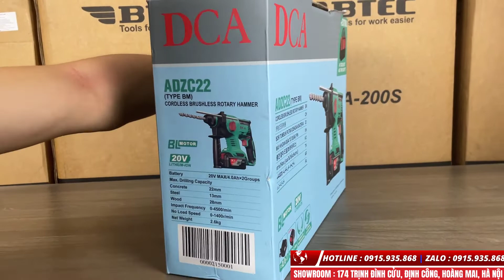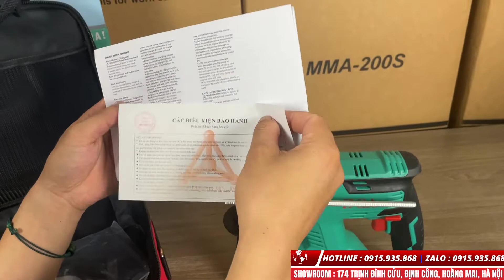Máy Khoan Pin Bê Tông DCA ADZC22 | Kèm 2 Pin , 1 Xạc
Điện máy chính hãng cung cấp các sản phẩm dụng cụ điện cầm tay chính hãng
Giá 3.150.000 Miễn phí vận chuyển, giao hàng toàn quốc

Thông số kỹ thuật:
Điện thế pin: 20Vx4.0Ah
Tốc độ không tải: 0 – 1.400v/p
Tốc độ đập không tải: 0 – 4.500l/p
Khả năng khoan bê tông: 22mm
Khả năng khoan sắt: 13mm
Khả năng khoan gỗ: 28mm
Trọng lượng: 2.6Kg
Máy khoan bê tông PIN DCA ADZC22Z 20V được thiết kê theo công nghệ tiên tiến nhất hiện nay tích hợp nhiều tính năng mới của DCA đã phát minh ra. Thiết kế vỏ máy hấp thụ rung động làm giảm độ rung cho tay cầm, hình dáng tay cầm nhỏ gọn giảm mỏi và đau tay..

Máy khoan bê tông PIN DCA ADZC22Z 20V được sản xuất từ chất liệu cao cấp, cho độ bền tốt cùng khả năng chịu được nhiệt độ tối ưu, hỗ trợ khả năng làm việc với hiệu suất ổn định trong thời gian lâu dài, đảm bảo độ an toàn cùng chất lượng xuyên suốt quá trình hoạt động. Cùng với vỏ ngoài được làm từ nhựa tổng hợp, cho khả năng bền bỉ, không gây biến dạng khi chịu đựng va đập, Thiết kế tay cầm có độ nhám nhất định, tạo độ ma sát cho người dùng khi cầm, tăng khả năng an toàn khi sử dụng
Tay cầm của máy DCA ADZC22Z được thiết kế vừa tay người dùng, độ ma sát cao giúp chống trượt ngay cả khi tay bị dính dầu nhớt hoặc bị ra mồ hôi, góp phần giảm thiểu tối đa nguy cơ xảy ra tai nạn trong khi làm việc.  Phần thân còn có khe tản nhiệt, nhằm giảm bớt nhiệt độ khi hoạt động trong thời gian dài, hạn chế nóng máy, giữ cho tuổi thọ được lâu hơn

Máy khoan bê tông PIN DCA ADZC22Z có nhiều tính năng tối ưu giúp gia tăng tuổi thọ của sản phẩm, giúp máy không bị hư hỏng như các loại máy hông dụng trên thị trương hiện nay. Cần kiểm tra sản phẩm kỹ lưỡng trươc khi sử dụng, sau khi dùng, cần lau chùi vệ sinh sản phẩm, cất giữ và bảo quản sản phẩm tránh các trường hợp hư hỏng ngoài ý muốn.